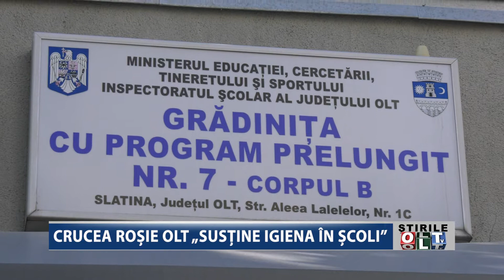CRUCEA ROSIE OLT SUSTINE IGIENA IN SCOLI 0909